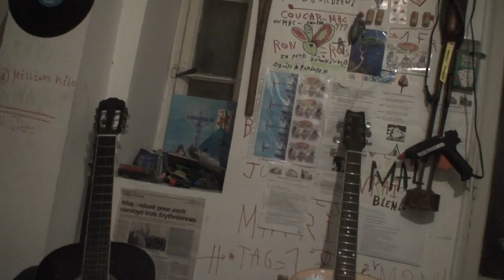astrôpôte = c'est du papa Noél !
Que le Règne Vienne du CGT c'est tout !